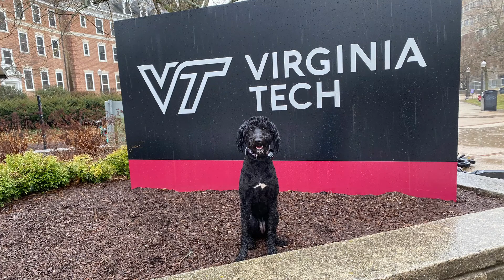Aussiedoodle Training Blacksburg | Aussiedoodle Dog Training Video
If you are interested to discover more about Aussiedoodle Training Blacksburg, please

This video is presenting Aussiedoodle training Blacksburg in Virginia by our trainer, Chasity.
-Aussiedoodle dog training
-how to train an Aussiedoodle
-Aussiedoodle training blacksburg va
-Aussiedoodle dog training video

Chasity is seen here working with 1 year old Aussiedoodle, Bella.  During our 2-week boarding and training in Blacksburg.  Aussiedoodle training Blacksburg however is an subject that we know something about. We hope you enjoy our 2-week transformation video of Bella!

Have I answered all of your questions about Aussiedoodle Training Blacksburg?
People who looked for Aussiedoodle dog training likewise looked for how to train a Aussiedoodle.